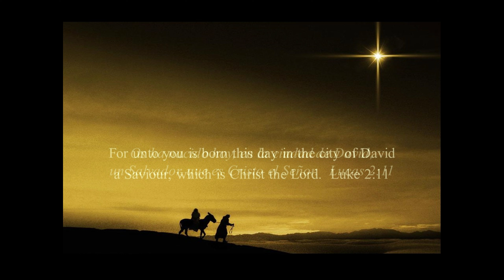Mensaje: ¿A qué Jesús estás siguiendo?/Which Jesus are you following? by Pastor Michael Guzman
UNIDOS EN CASA / UNITED AT HOME - Evangelistic Bilingual Message

Mensaje:  Jesús es la razón de la temporada / Jesus is the Reason for the Season by Pastor/Rev. Michael Guzman

Lectura Biblica:  Juan 17:3 -
3. Y esta es la vida eterna: que te conozcan a ti, el único Dios verdadero, y a Jesucristo, a quien has enviado.  Version:  Reina-Valera 1960

Bible Reading:  John 17:3 -
3.  Now this is eternal life: that they know you, the only true God, and Jesus Christ, whom you have sent.  Version:  NIV

Pastor / Rev. Michael Guzmán

Serving the community for 64 years since 1959.
CN 4K